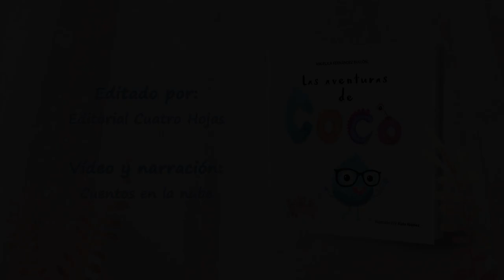LAS AVENTURAS DE COCO (BOOKTRAILER)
Cada sábado en un sitio muy especial llamado Mout se reunían Coco y sus amigos, ahí pasaban las tardes aprendiendo, jugando y disfrutando de la naturaleza.
Un día Camusina, la coordinadora del grupo, tenía una gran noticia que darles, había organizado una acampada para disfrutar de un fin de semana juntos, estaban todos superemocionados, pero tenían que conseguir dinero para poder ir a la acampada ¿cómo iban a conseguirlo?.

Coco tuvo una idea, piedras, piedras es lo que necesitamos, trabajaron y trabajaron para poder conseguir el dinero. Se pusieron manos a la obra a buscar piedras.

Después las decoraron, cada uno a su gusto con lo que mejor se les daba, plantas, hojas, letras…y utilizando todo tipo de materiales, la inspiración se respiraba en la cueva Mout, estaban muy motivados.

Pero…¿conseguirían recaudar el dinero para poder irse de acampada?

Este cuento nos enseña la importancia de la creatividad, de arriesgarse para conseguir tus objetivos, de emprender, de compartir ideas y de trabajar en equipo, porque de pequeñas ideas salen grandes cosas.

Un cuento benéfico que va a dedicar sus beneficios a De Neu, Asociación Valenciana de enfermedades de los neurotransmisores.

TEXTO: Angélica Fernández Bullón.Con la colaboración de Guilliano Bullón.
ILUSTRACIONES: Ilustrado por Aída Ibáñez.
EDITORIAL: Cuatro Hojas.